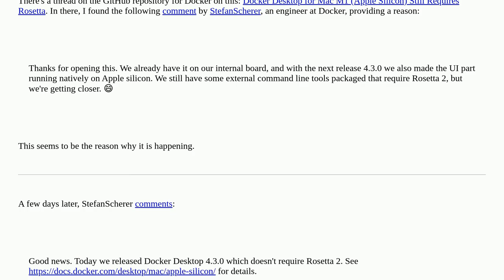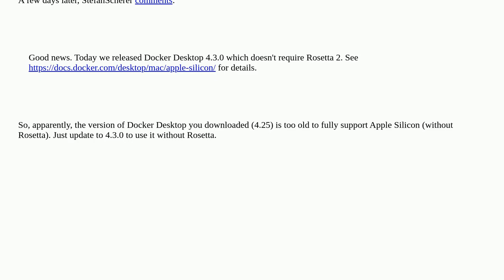Apple: Docker Desktop app for Apple Silicon requires Rosetta 2. Why?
Docker Desktop app for Apple Silicon requires Rosetta 2. Why?

A special thanks goes out to the community

  rosetta-2 macos docker